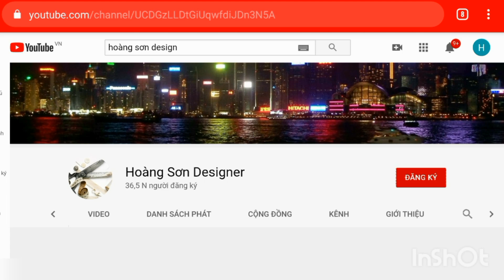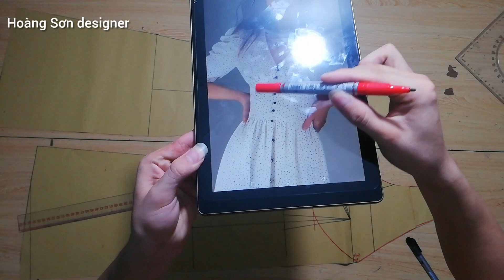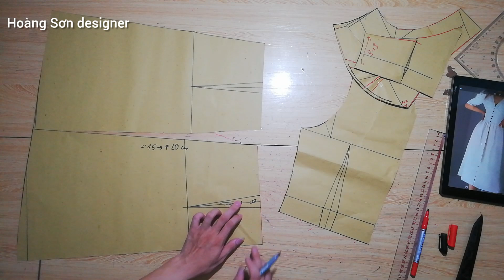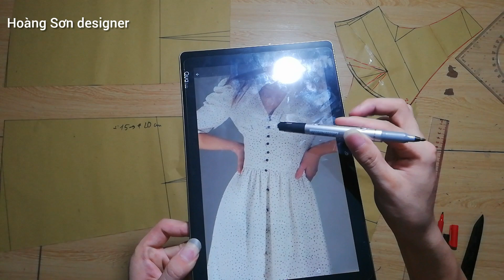Dạy cắt may cơ bản:hướng dẫn cách cắt đầm cổ tim nhún chân ngực theo mẫu|Hoàng Sơn designer